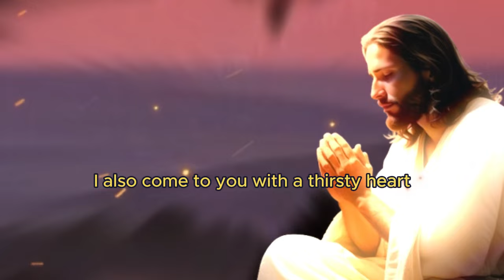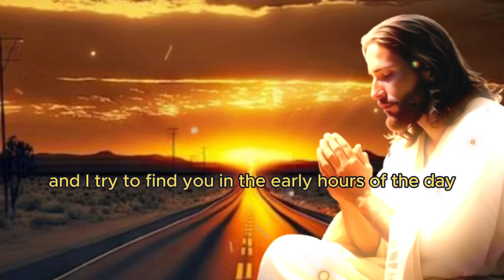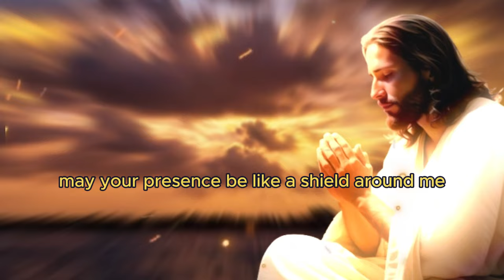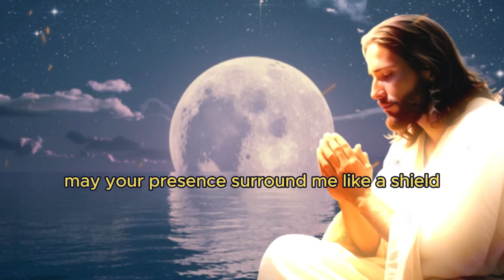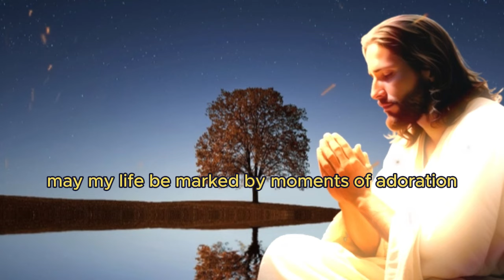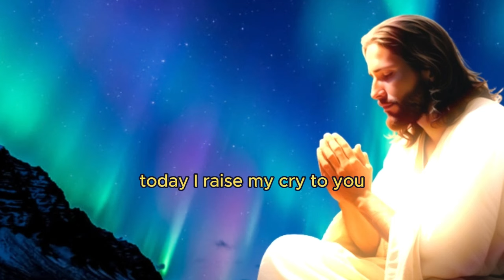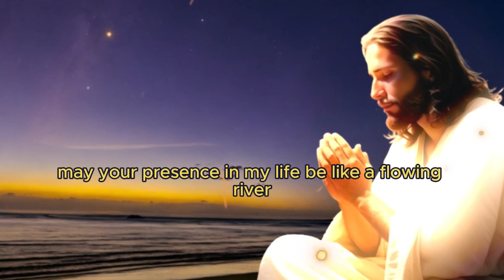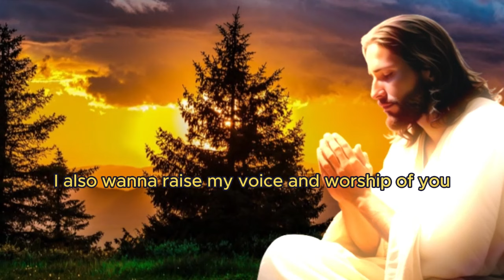Psalm 35 to Drive Away and Shame Enemies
In this video, we present a powerful prayer based on Psalm 35 to drive away and shame enemies. If you are facing adversity, spiritual attacks, or simply want to strengthen your faith, this prayer is for you.

Don't allow the enemy's attacks to shake you. Through this prayer, you can invoke divine protection and undo evil plans in your life. Join us in a moment of communion and spiritual power.

Watch now and allow the power of this prayer to transform your reality. Remember: with faith and prayer, we can face any challenge and win! 🙏

May the peace and protection of the Lord be with you always! 🌟